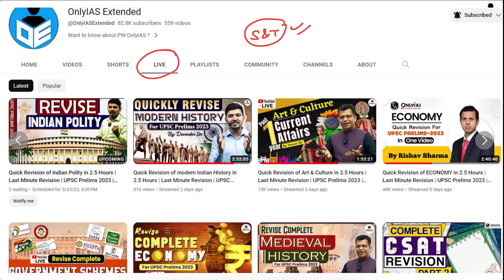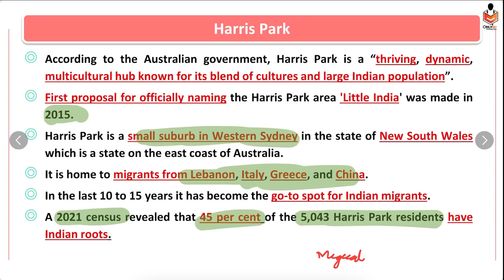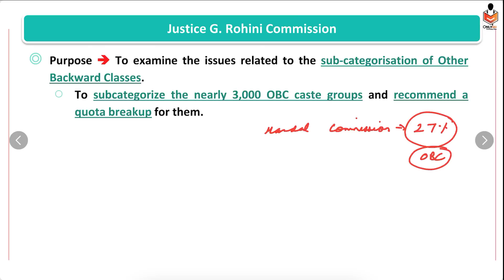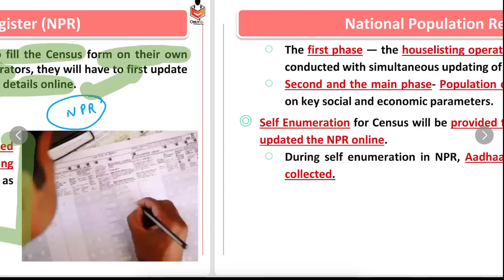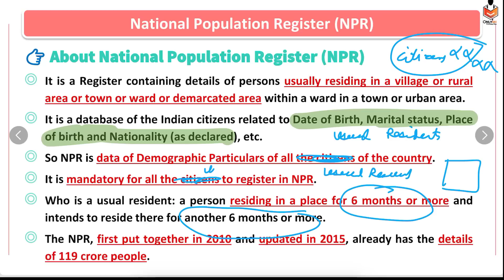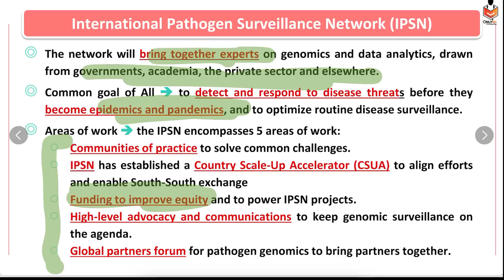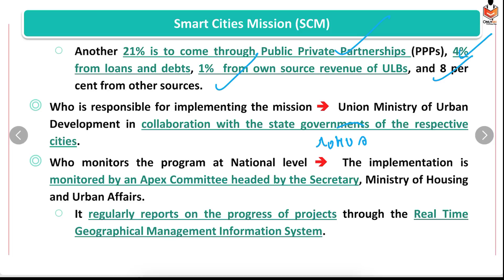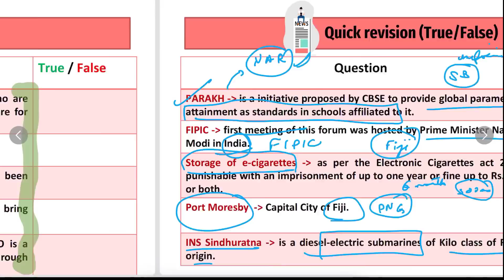Most Important News | 25 May 2023, Today The Hindu & Indian Express Analysis | Prelim Booster News